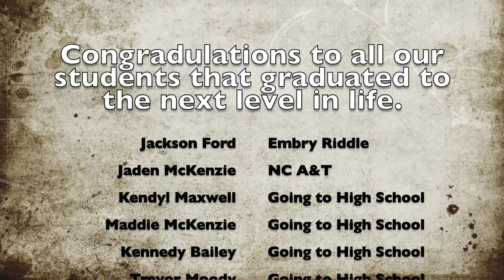2020 Graduation Jackson & Jaden